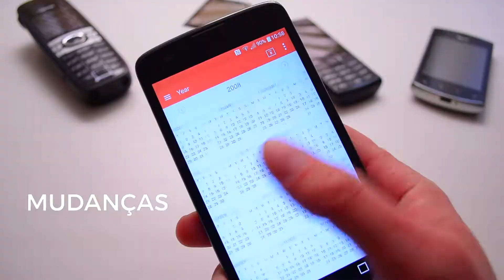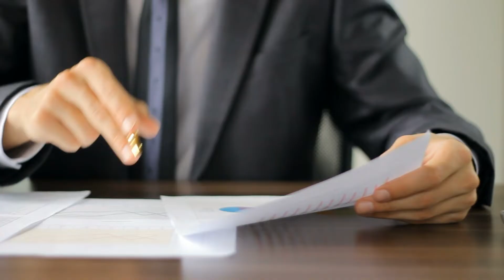Manifesto 4k - Calçados Jota Pe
Vivemos em um mundo cada vez mais corrido. Um mundo onde as mudanças ocorrem a cada minuto. Um mundo de compromissos inacabáveis e de rotinas que te deixam cada vez mais sem tempo. Você tenta acompanhar as mudanças, mas por mais que você se esforce, parece que sempre existe algo novo e que você está ficando para trás.

Conheça a tecnologia mais inovadora em calçados do Brasil. Apresentamos ao mundo, o 4k.